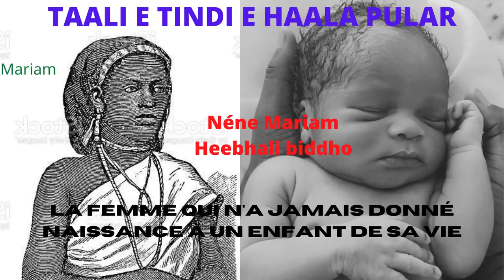Taali Eh Tindi Eh Haala Poular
Une bonne histoire de nuit, Soulagement du stress et Détente pour tous.  une très belle histoire et une très belle image de ciel nocturne, lumière de lune et étoiles. assurez-vous de regarder jusqu'à la fin, vous verrez l'histoire en action.   vous ferez l'expérience d'une très belle image du Père le Fils la mère et le cheval en action.